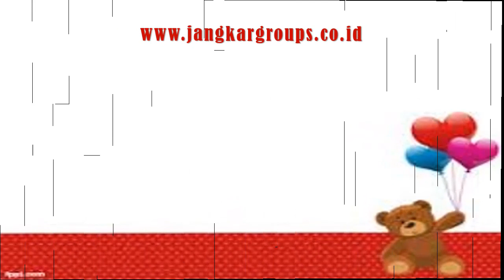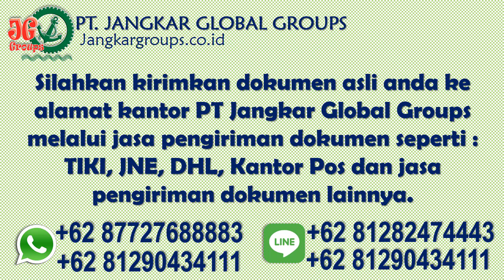Pengesahan Buku Nikah di Kedubes Ukraina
Pengesahan Buku Nikah di Kedubes Ukraina Bingung bagaimana caranya mengurus dokumen perkawinan campuran wni wna mulai dari pembuatan perjanjian pranikah, CNI/NOC/Avidavid di kedutaan, mengurus ke KUA/Catatan Sipil dan mengesahkan dokumen perkawinan ke kedutaan ? Klik saja :